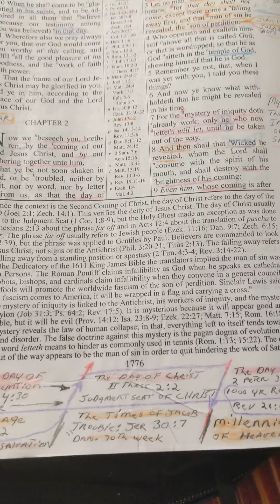2nd Thessalonians chapter 2 part 2